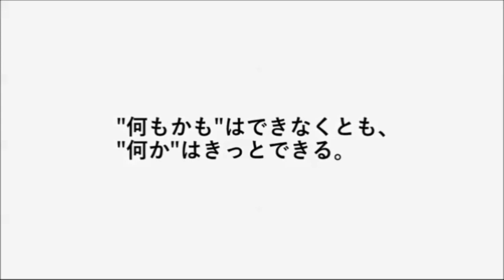【エルサルバドル】サンアグスティン地域より｜活動と成果をご報告します（2021年）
日本のチャイルド・スポンサーの皆さまにご支援いただいているエルサルバドルのサンアグスティン地域より、活動と成果をご報告する動画が届きました。地域に暮らす人々はどんな想いをもって活動に取り組んでいるのか、どのような成果が生まれ、子どもたちの生活はどのように変わったのか、日本のご支援者の皆さまにお伝えするために、現地スタッフが工夫を凝らして様々な場面を撮影しました。ぜひご覧ください。

【エルサルバドルの情報をチェックする】

【ワールド・ビジョン・ジャパンの情報をチェックする】